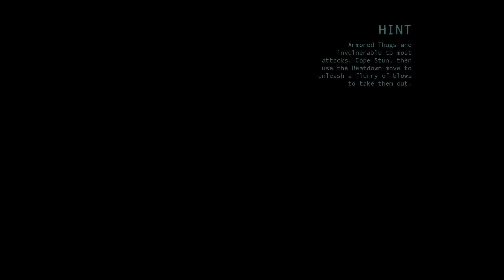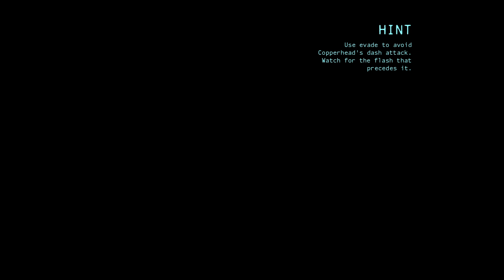Batman: Arkham Origins (Part 2) playthrough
The second part of my playthrough of Batman: Arkham Origins on the PC.  Part 2 of 6

Batman™: Arkham Origins is the next installment in the blockbuster Batman: Arkham videogame franchise. Developed by WB Games Montréal, the game features an expanded Gotham City and introduces an original prequel storyline set several years before the events of Batman: Arkham Asylum and Batman: Arkham City, the first two critically acclaimed games of the franchise. Taking place before the rise of Gotham City’s most dangerous criminals, the game showcases a young and unrefined Batman as he faces a defining moment in his early career as a crime fighter that sets his path to becoming the Dark Knight.